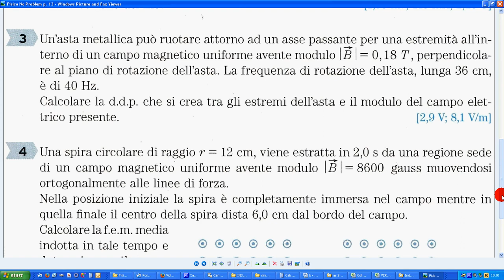Fisica No Problem 3 p 13